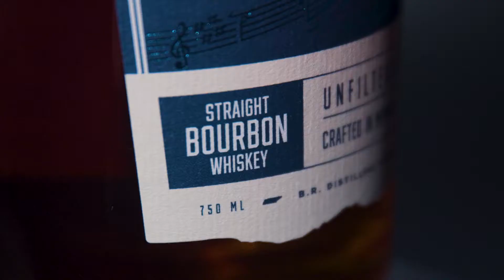Cinematic Whiskey Commercial with only Three Lights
Recreating the look and feel of a juke joint for Blue Note Bourbon, inside a bedroom with only three lights.

I hope you enjoy this video and if you have any questions and or comments please share with me below.

►GEAR
Blackmagic Pocket Cinema Camera 4K
Smallrig Cage
Samsung T9
Godox SL-60W
Aputure M9
Aputure Amaran
Sigma Art 18-35mm
Sigmat Art 24-105mm
Sigma Art 30mm